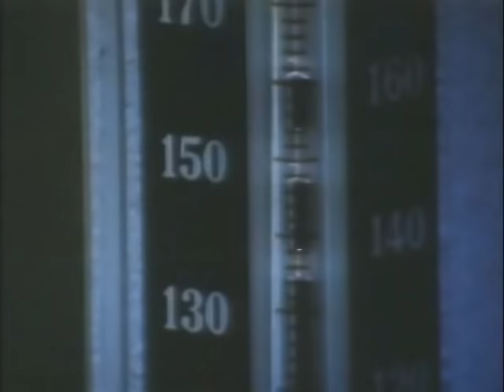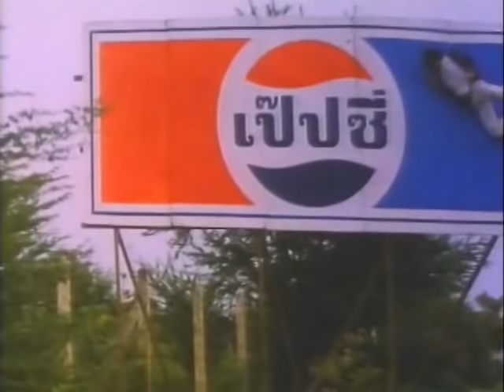Wu Tang Collection - Kickboxer King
Director: PANNA RITTIKRAI
Cast: PANNA RITTIKRAI, KENNETH GOODMAN, BRUCE FONTAINE, WAYNE ARCHER

Two kickboxers, Joe and Johnny, battle it out for supremacy, against a backdrop of gang violence, drug abuse and police corruption. Who will emerge victorious, and at what price?
Action packed stunts galore in this turbo charged Panna fest.